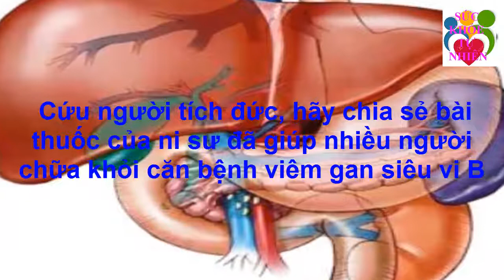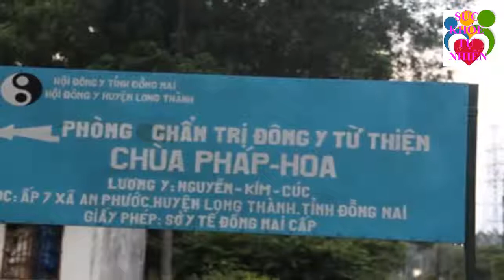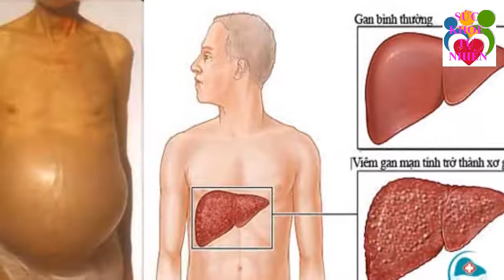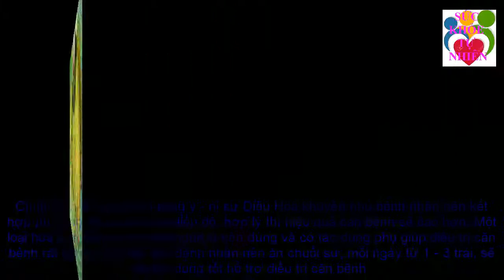Hàng Triệu Mẹ Việt Đang Làm Hại Con Bằng Cách Cạo Trọc Đầu Cho Con Vào Mùa Hè [XEM NGAY KẺO ÂN HẬN]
Hàng Triệu Mẹ Việt Đang Làm Hại Con Bằng Cách Cạo Trọc Đầu Cho Con Vào Mùa Hè [XEM NGAY KẺO ÂN HẬN]. Đăng ký kênh Sức Khỏe Tự Nhiên để nắm bắt được những tuyệt chiêu chăm sóc Sức Khỏe Tự Nhiên cho gia đình bạn cực kỳ đơn giản ngay tại nhà.
Xem thêm video Sức Khỏe Tự Nhiên:
- 5 Trái Ớt Hiểm 2 Quả Trứng Gà 1 Muỗng Muối Trị "DỨT ĐIỂM" Tiểu Đường Chỉ Trong 5 Phút